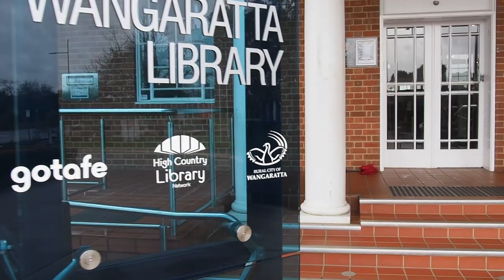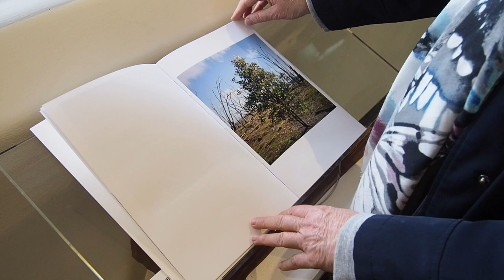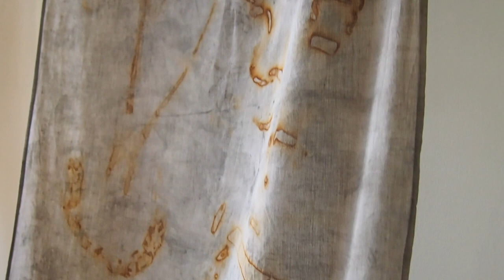PALIMPSEST Exhibition – 3 Artists inspired by the Winton Wetlands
The Winton Wetlands is located a few kilometres the north of Benalla close the Hume Highway. It is a place that has been subjected to remaking or repurposing over time.

In this exhibition Maggie Hollins, Victoria Cooper and Doug Spowart have created work that associates with the concept of Palimpsest as a metaphor for this altered landscape. Historically, the palimpsest was a manuscript that was reused by writing new text over the previous words.

Palimpsest also relates to the collaboration between these three artists as they have created a layered narrative, where multiple stories and experiences intertwine to form a cohesive whole.